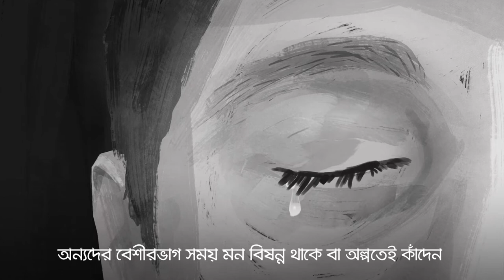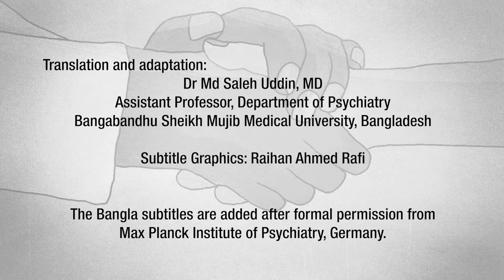Flight and Trauma (Bangla subtitles)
Bangla adaptation thanks to Dr. Md. Saleh Uddin MD from the Department of Psychiatry, Bangabandhu Sheikh Mujib Medical University, Bangladesh.